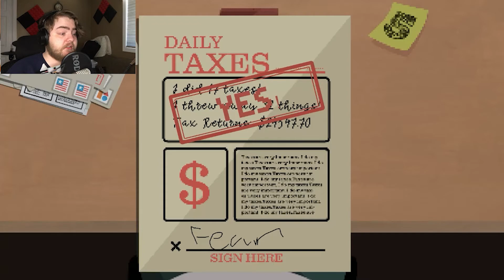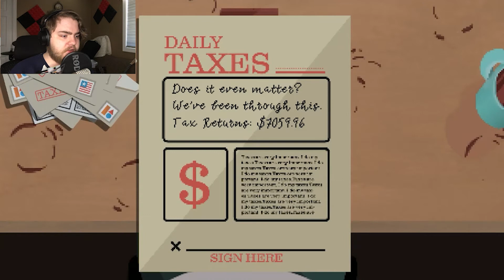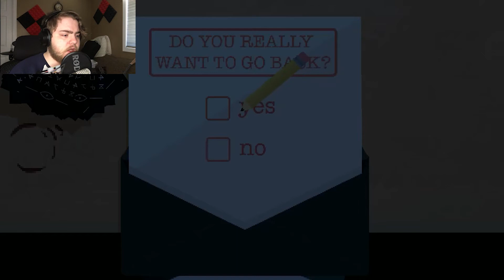A Game About Literally Doing Your Taxes | DOOD, I'M LITERALLY JUST TAXING RIGHT NOW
Literally nothing else bro, I’m just taxing okay?
DO YOUR OWN DANG TAXES!!!
And peep m’tunes!